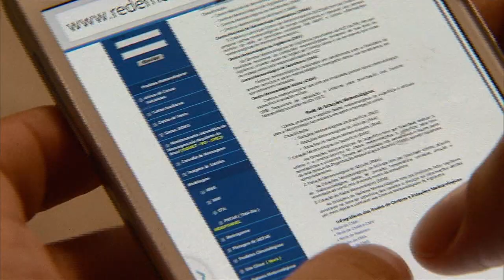Rede de Meteorologia ajuda pilotos no planejamento das rotas de viagem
NBR NOTÍCIAS - 06.04.15: A Rede de Meteorologia do Comando da Aeronáutica ajuda pilotos a planejarem suas rotas de voos, evitando problemas climáticos. A ferramenta foi modernizada para garantir mais segurança para as viagens, além de economia de tempo e combustível. Saiba mais em redemet.aer.mil.br.